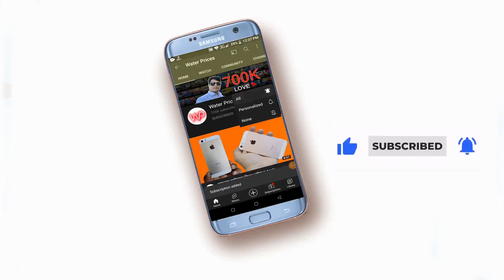পানির দামে ড্রোন ৯৯৮ প্র ড্রোন রেভিও, 998 Pro Drone Camera Review in Water Prices